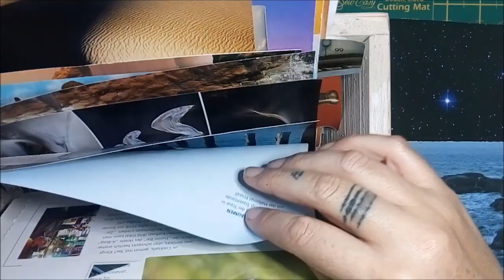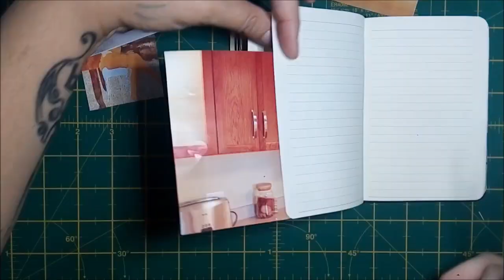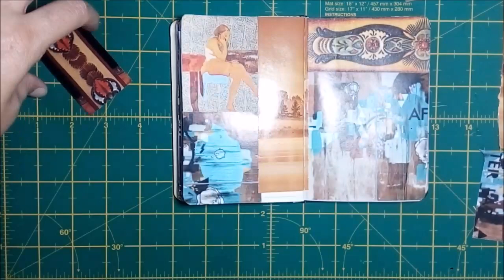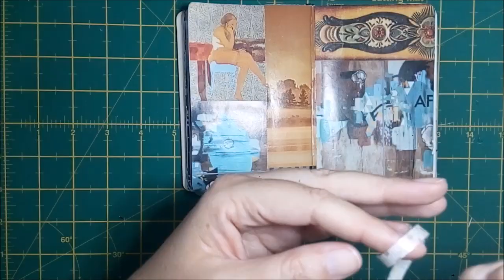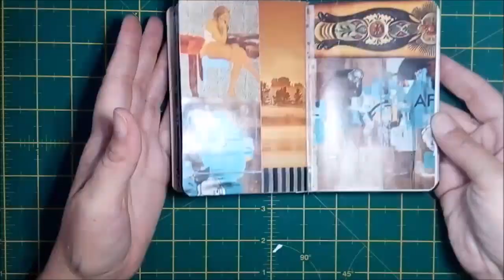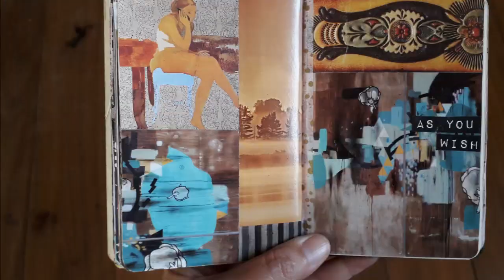Small Glue Book Play || As you Wish